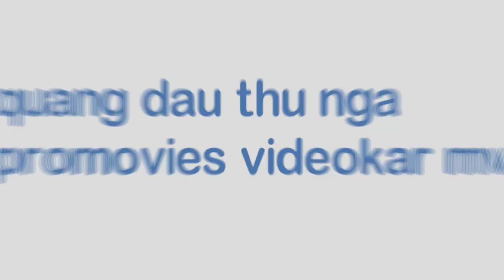[FULL HD]SWEET DELIGHT GIỜ CƠM ĐÃ ĐẾN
SWEET DELIGHT
GIỜ CƠM ĐÃ ĐẾN
PROMOVIES VIDEOKAR NS QUANG DAU